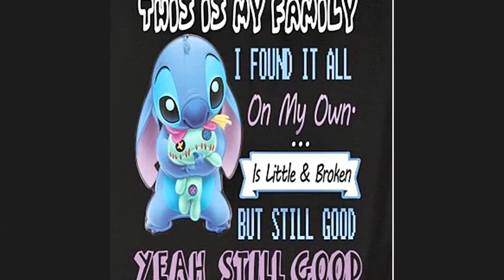CK AMA: Two Twitter Software Engineers & Recruiter on getting jobs inTech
On this call in Career Karma, we had 2 Software Engineers and a Recruiter from twitter sharing gems with our community on how to get hired.

Jordan Jackson is an U.S. AirForce  Veteran who started learning how to code on free code camp, got his internship at Twitter and now is a software engineer there.

Chris is a software engineer with 20 years of experience, who has been with Twitter for 7.5 years and played an instrumental role in hiring Jordan.

We also have Luis who joined to provide the perspective of a recruiter and what they're looking for in candidates.

If you found this Video helpful, download the Career Karma app to participate in events like this one.